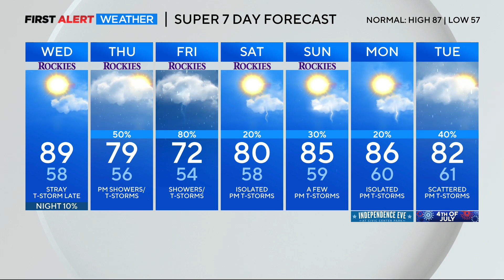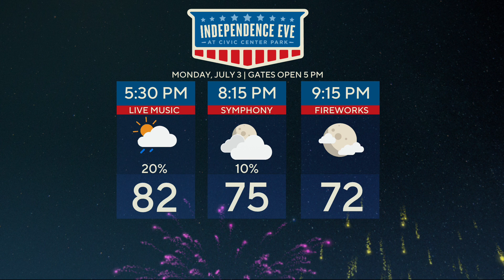Colorado weather: Warm conditions continue